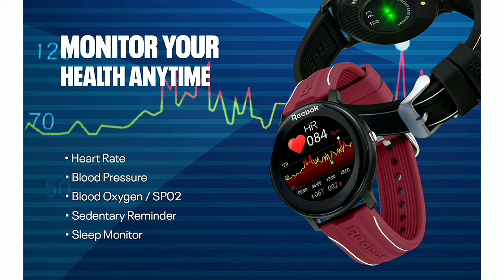Reebok ActiveFit 1.0 Smartwatch Launched in India 🔥🇮🇳 | 15-Day Battery